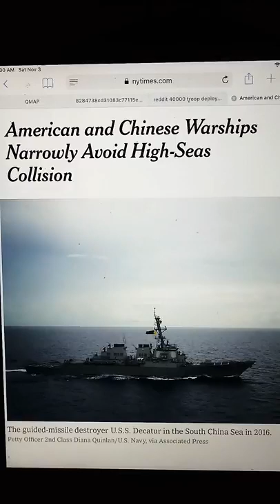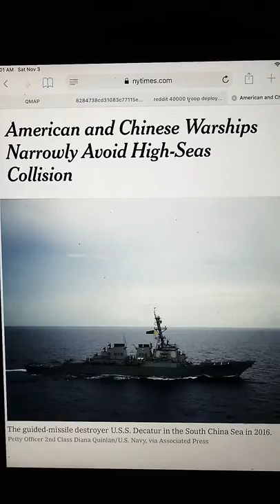40,000 Deployed Soldiers NOT being deployed to our BORDERS